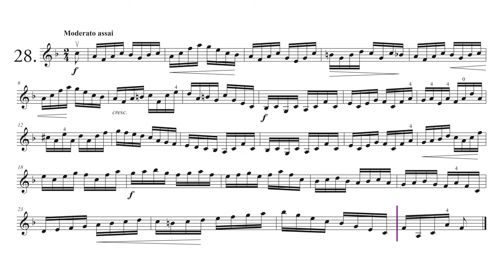Robert Pracht - New Violin Studies Op. 15 (Book 1) - No. 28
Robert Pracht - Neue Violin Etüden Op. 15 (Heft 1) - Nr. 28

▬  Content • Inhalt  ▬▬▬▬
0:00 - My Playing "Etüde Nr. 28"